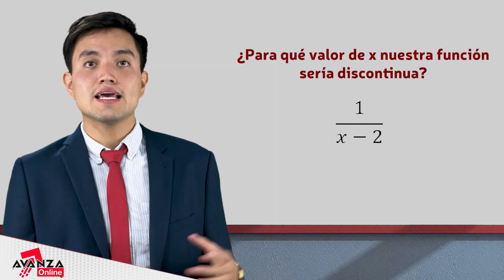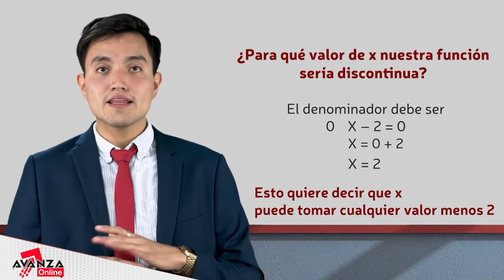Funciones discontinuas | Explicación y ejemplos 📕 - Clase gratis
¡Bienvenido! En este video te enseñaremos a resolver funciones discontinuas para que te prepares para tu examen de admisión.